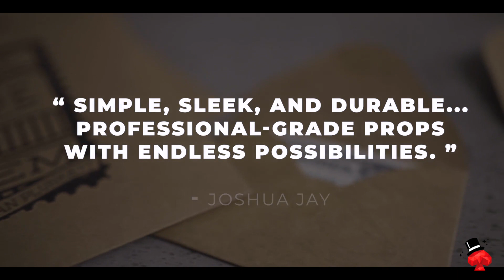Sistema de Sobres Tyvek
Este vídeo trata de: Sistema de Sobres Tyvek